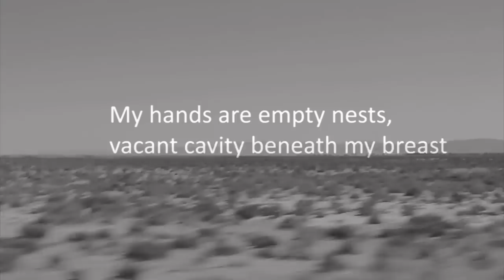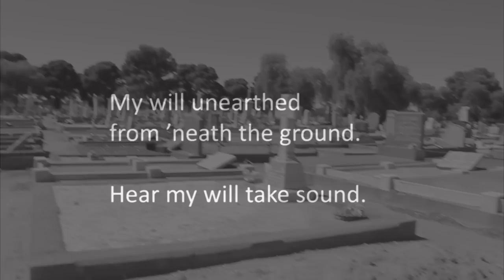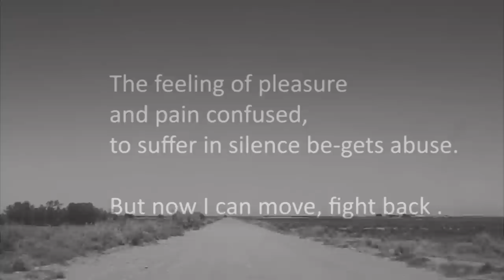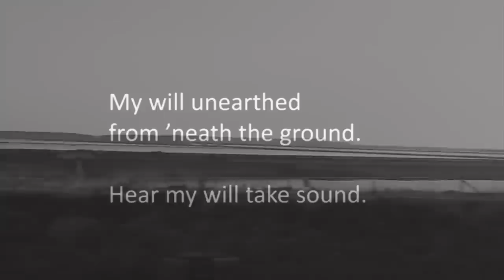Broken Spine - MisM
Broken Spine - from the debut EP MisM (monotony is misery)